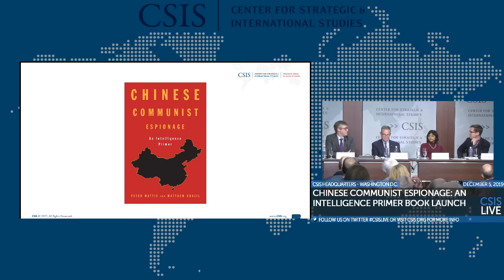Chinese Communist Espionage: An Intelligence Primer Book Discussion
Against the backdrop of recent allegations leveled against Huawei and other Chinese entities, the nature and scope of the Communist Party of China’s (CCP) secret operations overseas, including traditional espionage, influence operations, industrial espionage, and intellectual property theft have never been more important, yet this topic remains widely misunderstood and understudied. In their new book, Chinese Communist Espionage: An Intelligence Primer, co-authors Peter Mattis and Matt Brazil focus on the world of Chinese espionage both past and present, enabling a better understanding of how important its influence is, both in China and abroad.
Please join us at CSIS for a discussion of Chinese espionage with the two authors, as well as Aruna Viswanatha of The Wall Street Journal, in a discussion moderated by Jude Blanchette, CSIS Freeman Chair in China Studies.